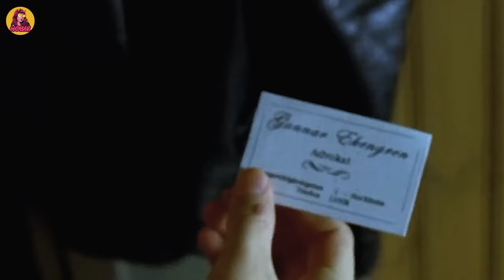Murid Pendiam Yang Mereka Buli Dan Siksa Ternyata Jago Beladiri Dan Sangat Ditakuti!Alur Cerita Film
Seorang remaja laki-laki dikeluarkan dari sekolah karena berkelahi kini tiba di sekolah asrama di mana penindasan sistematis terhadap siswa yang lebih muda dan miskin dilakukan sebagai cara untuk menjaga disiplin, dan murid jagoan yang awalnya memilih untuk diam ini pun akhirnya memutuskan untuk melawan.
Dikisahkan seorang berandalan sekolah yang mengalami pembulian dari anak-anak bangsawan. Nah, yang paling menarik dari cerita seperti ini adalah mengikuti perjalanan si karakter utama dalam meringkus para jamet dan menumpas kejahatan di sekolahnya.